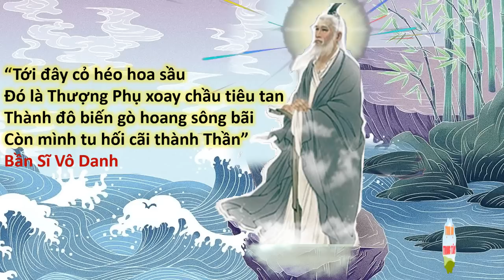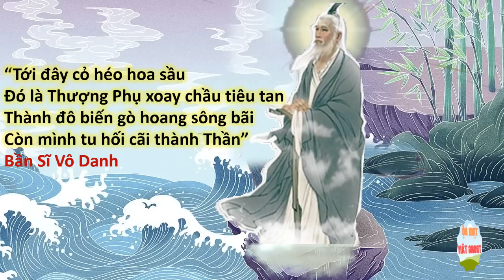Thầy Bần Sĩ | Con ơi con có hay không vậy? Thành đô biến thành gò hoang